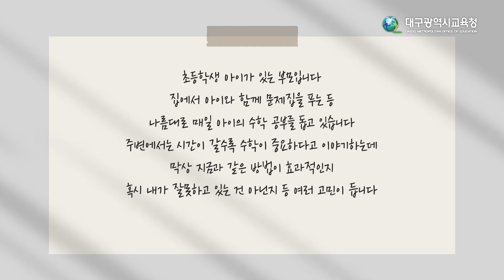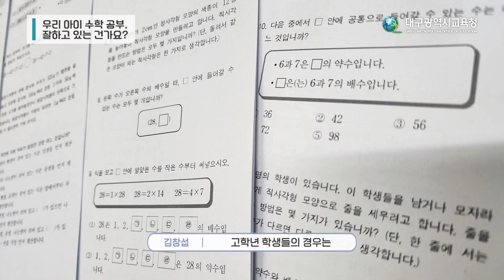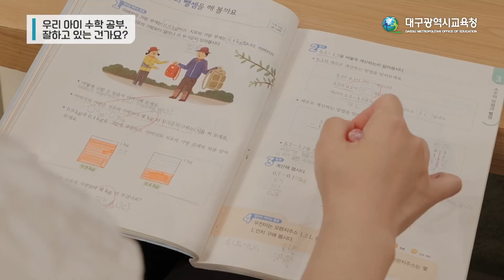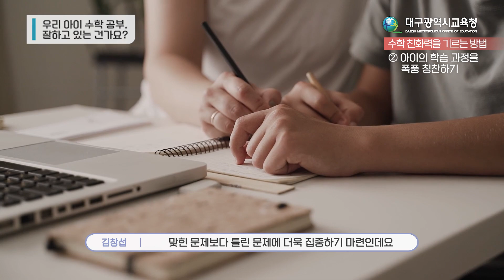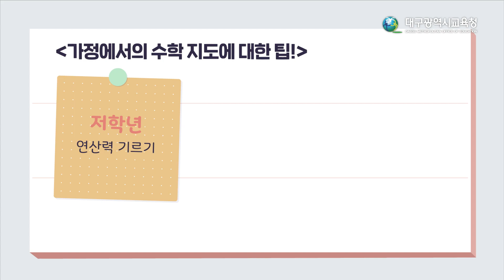1 우리아이수학공부잘하고있는건가요